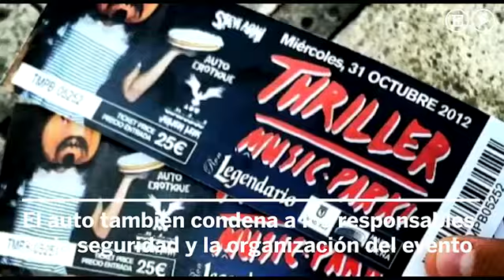Tragedia del Madrid Arena: Cuatro años de prisión para Miguel Ángel Flores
La Audiencia Provincial de Madrid considera a Flores culpable de cinco homicidios por imprudencia grave en el caso Madrid Arena